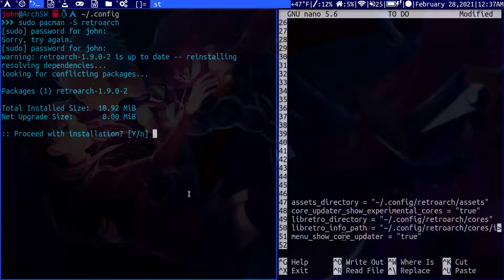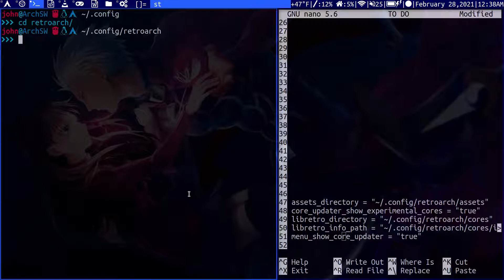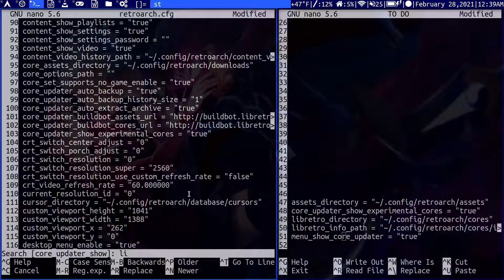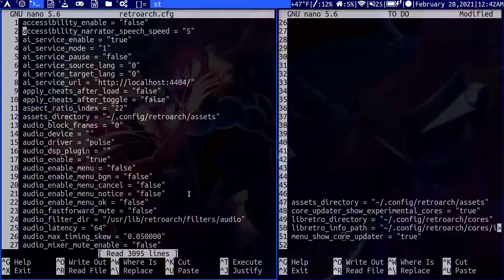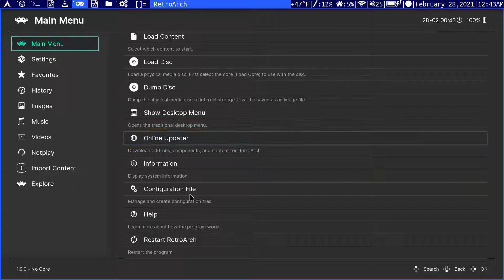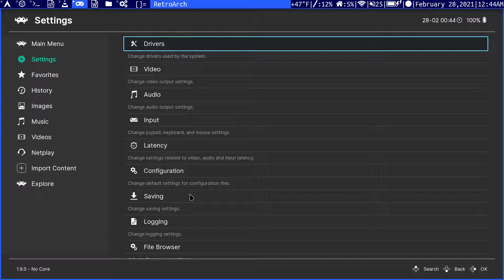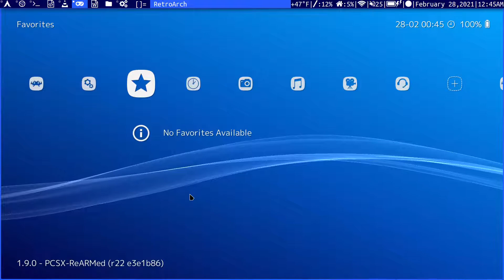How to Install Retroarch on Arch Linux!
This video demonstrates my preferred method of installing Retroarch and a basic configuration.  Sorry, It was late...trying to keep my voice low.

Step 1:

Sudo pacman -S retroarch

Step 2:
Open and close retroarch arch once, to ensure it creates the local directories!!!

Step three 3:

Edit the local configuration file at ~/.config/retroarch/retroarch.cfg

and make sure the following 5 lines are set to these settings

assets_directory = "~/.config/retroarch/assets"
menu_show_core_updater = "true"
core_updater_show_experimental_cores = "true"
libretro_directory = "~/.config/retroarch/cores/"
libretro_info_path = "~/.config/retroarch/cores/info"

Save and restart retroarch

Change your gui (if you want) and install your cores

Happy gaming ;))